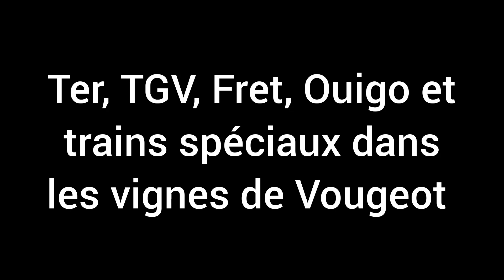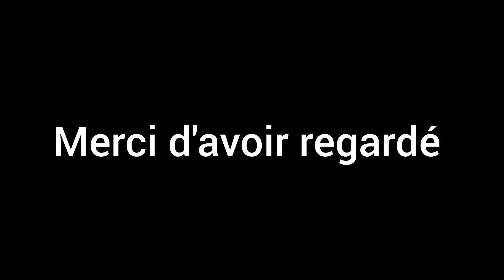Ter, TGV, Ouigo, Fret et trains spéciaux dans les vignes de Vougeot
Nouvelle vidéo aujourd'hui sur la PLM avec la présence exceptionnelle de cc6500, BB25000 et loc à vapeur.

Bon visionnage!